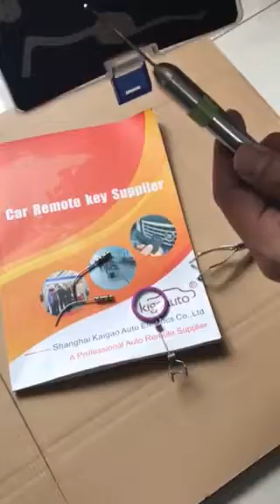LED peep lights used for unlocking